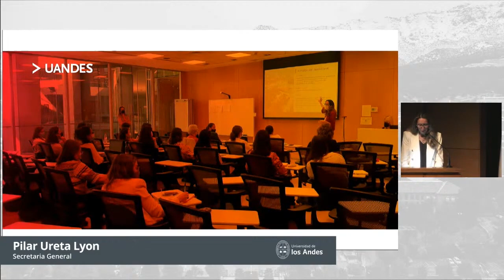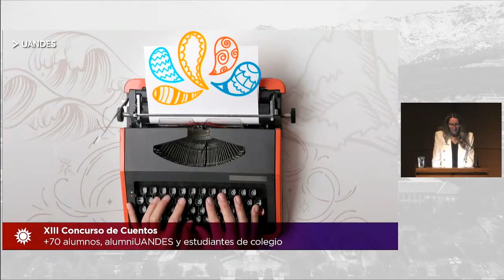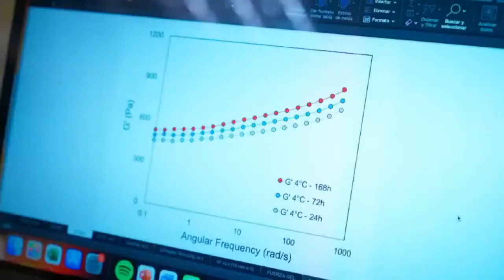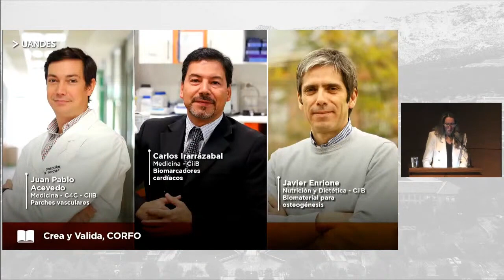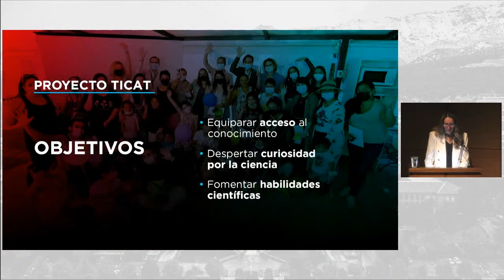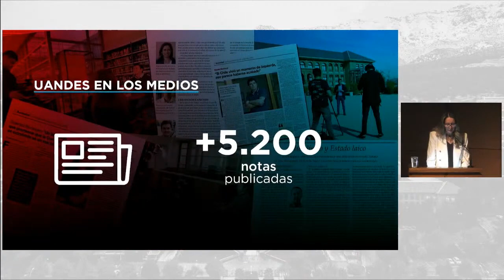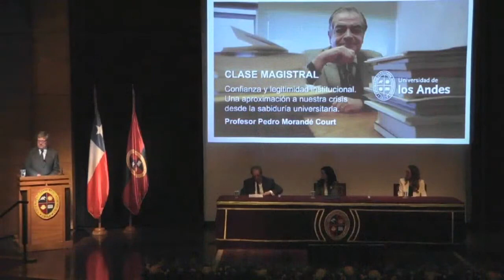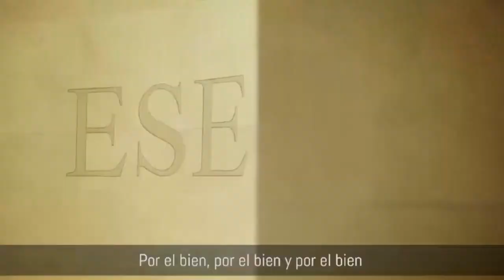Inauguración del año académico 2022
Memoria Anual 2021
Profesora Pilar Ureta Lyon

Clase Magistral
Profesor Pedro Morandé Court

Palabras de Rectora Subrogante
Profesora Cristina Errázuriz Tortorelli